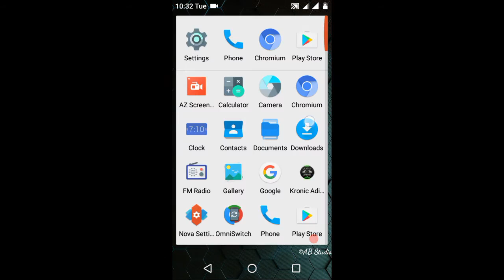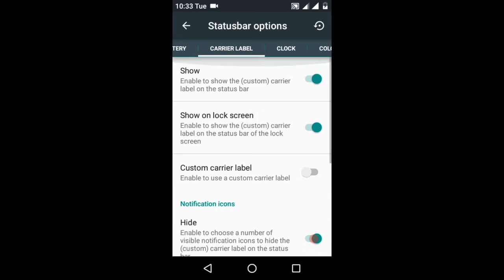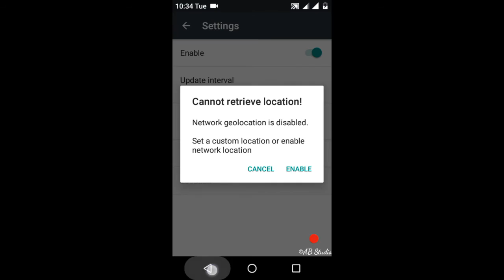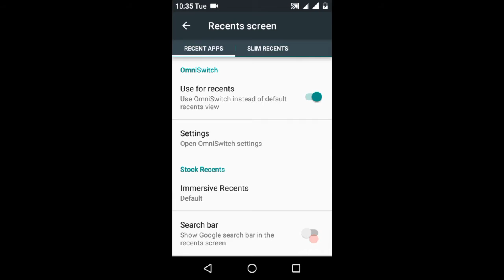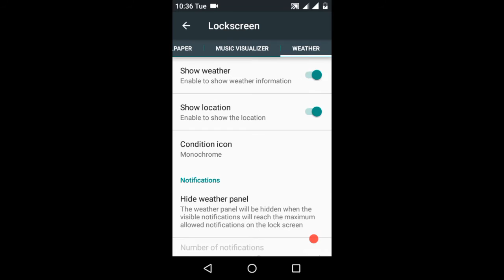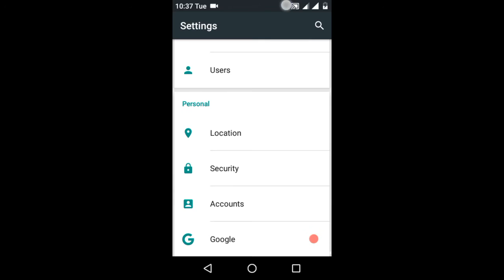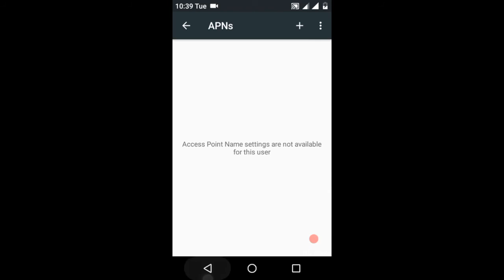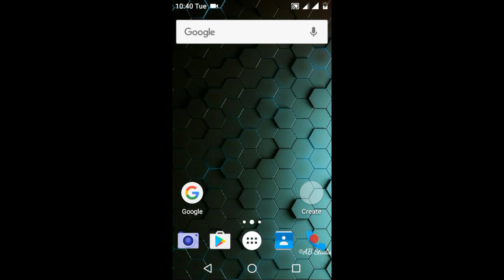AOSiP ROM Review for Android One Devices!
AOSiP for Sprout by Shreesha Murthy
OMS (Substratum) support

Shakeuptech is an online portal for interesting apps review, useful tech tutorials, gadgets unboxing, tech related discussions, smartphone reviews, rooting & ROM development and much more. If you're interested do consider joining our Shakeupsquad.